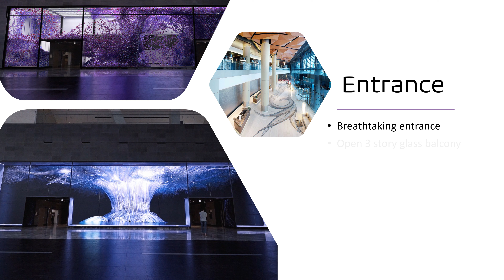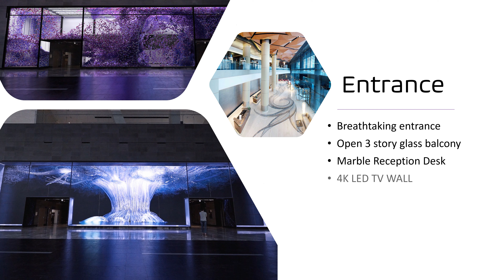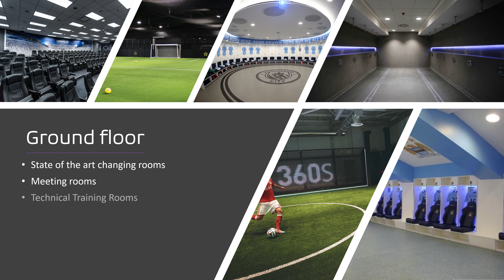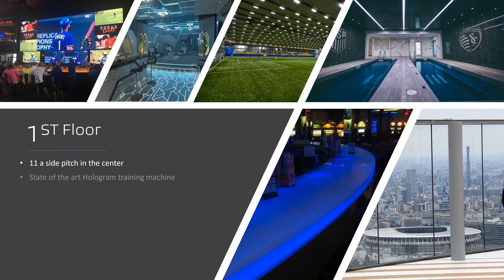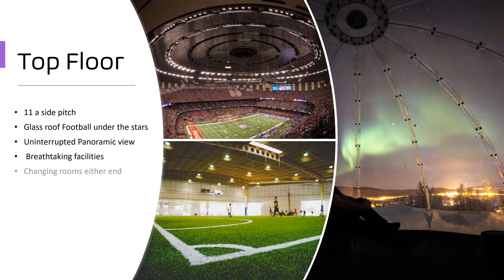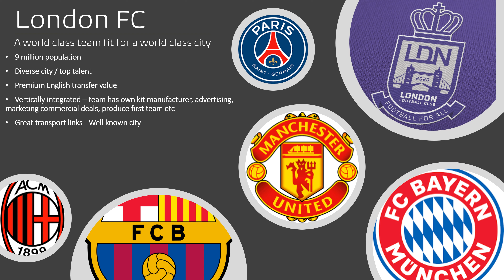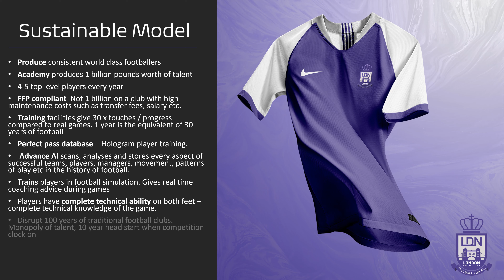TECH CENTRE - Technique meets Technology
The most advanced football training centre in the world